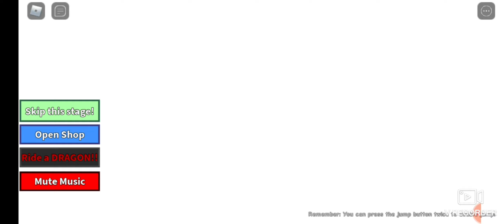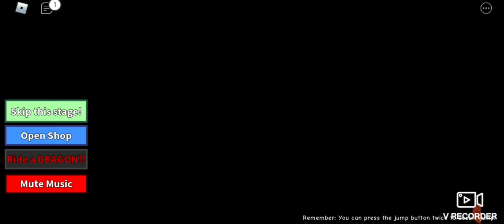Going through different time dimensions portals are weird